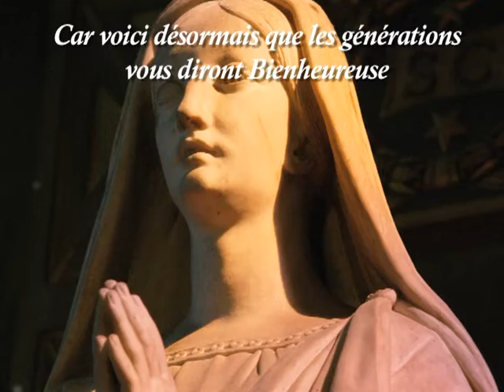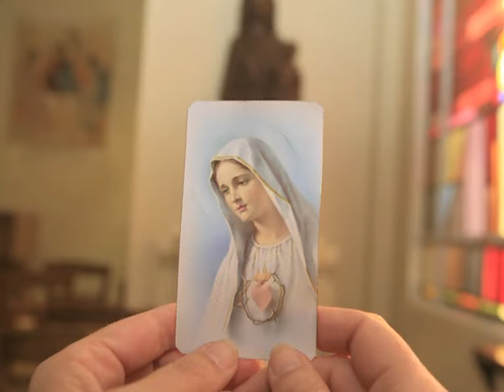CAR VOICI DÉSORMAIS, MARIE. Jean-Claude GIANADDA